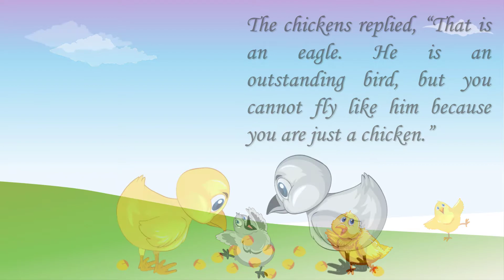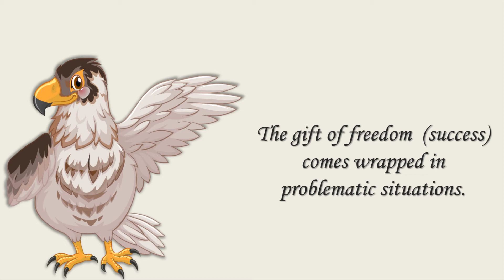Live Life King Size - Short Motivational Story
Story for kids and adults with moral that may teach you wisdom and hopefully inspire and motivate you for better life.
I read these stories and found them very useful. I have taken some liberty to present these stories in an easy to understand format. Hope you will like it.  We will welcome your suggestions to improve.
Stay Healthy, Stay Blessed and the Most Important Stay HAPPY.
CREDITS.
We have taken the stories from different free sources. Story presentation is done with help of free resources-
Pictures are free resources collected from different sites – Freepik, Allfreedownload, Pixabay. Publicdomainvectors, Openclipart mainly.

We are thankful to all creators of free resources. If anyone has objection to content, feel free to write to us.

You can send us stories which you find good and want us to present in our format.